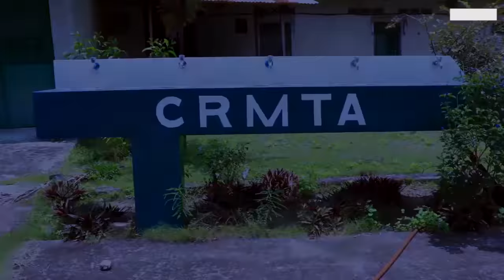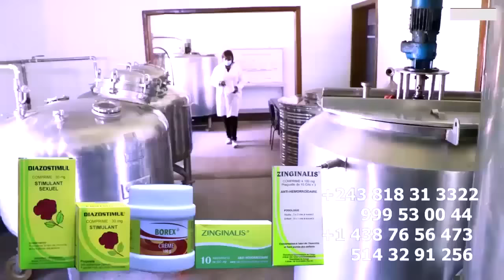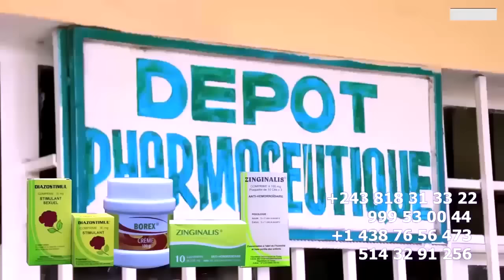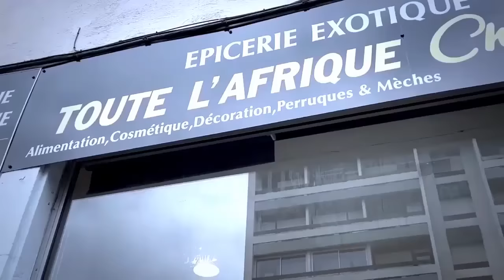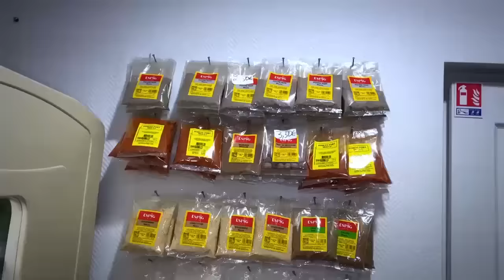Mise En Garde à KISSIDJORA Et Liste De CHRONI-MAFINGA Interdit Ba LOBELAKA FALLY IPUPA Aboyi Na Yé